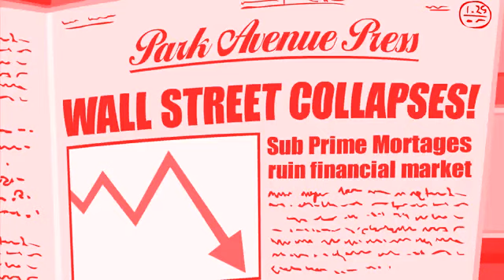Monopoly Man Goes Bankrupt in Colgate Chorded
I just need to collect 200 dollars and i'll be back on my feet!